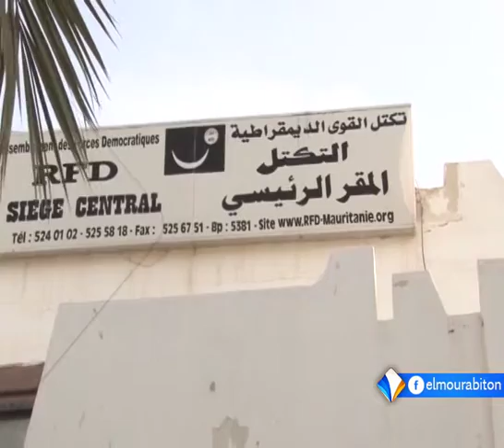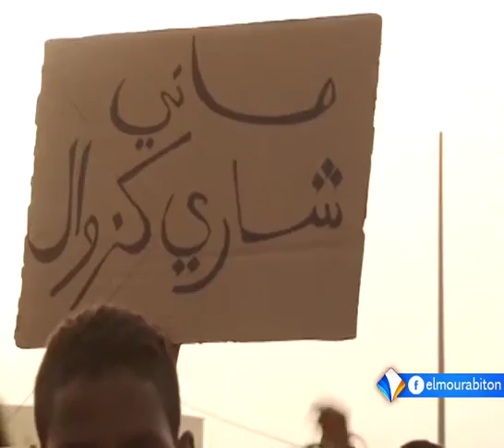نشرة أخبار التاسعة 01ـ02ـ2016 من قناة المرابطون.